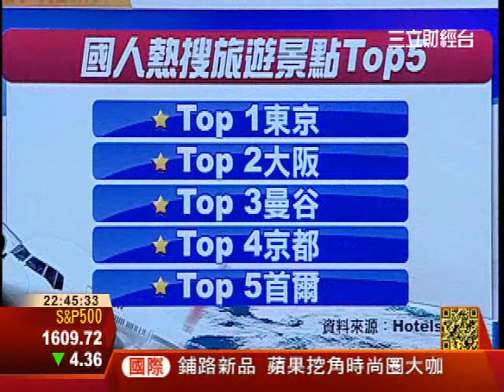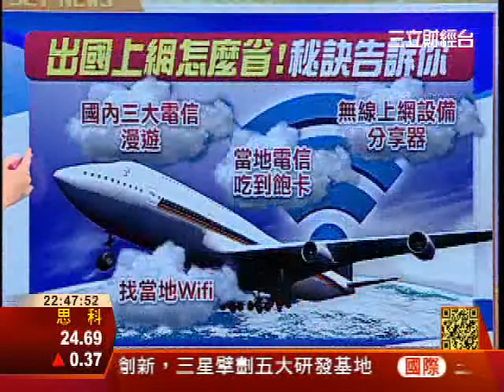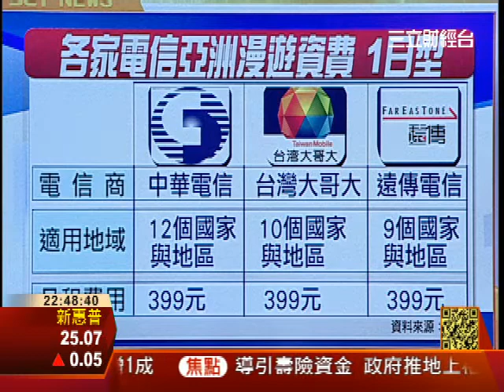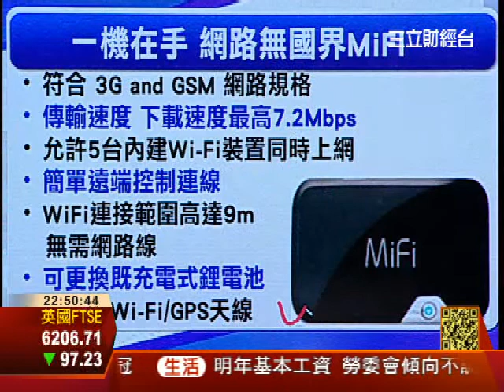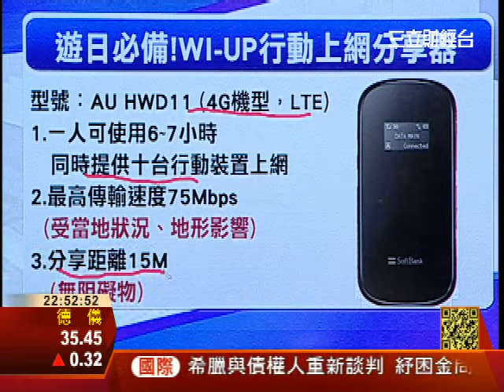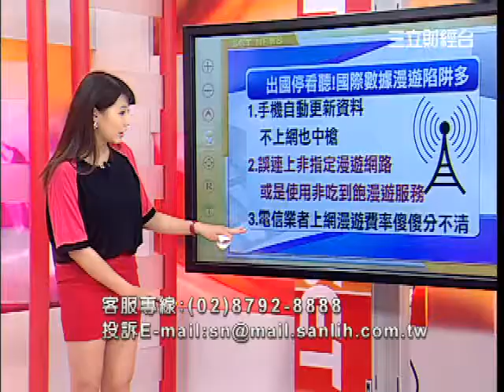暑假出國旅遊夯 輕鬆上網無負擔│科技新聞線│三立財經台CH88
旅遊我沒網路不能活!漫遊怎麼辦?
旅遊邊打卡傳照片!我要無限上網!
國人熱搜旅遊景點!日城市進前五
旅遊上網怎麼省!達人撇步告訴你